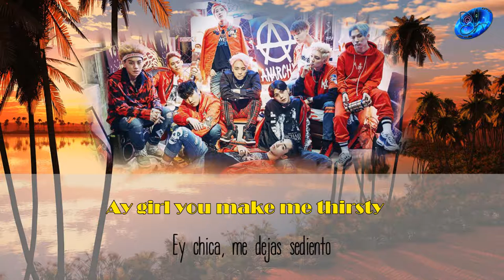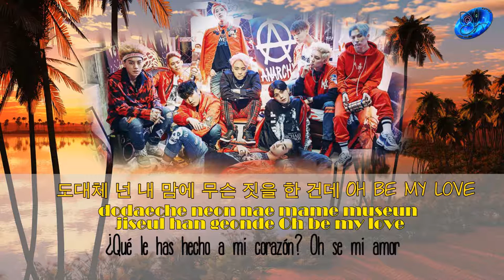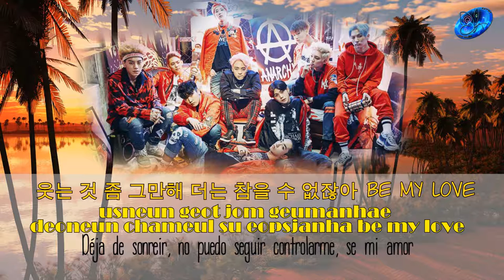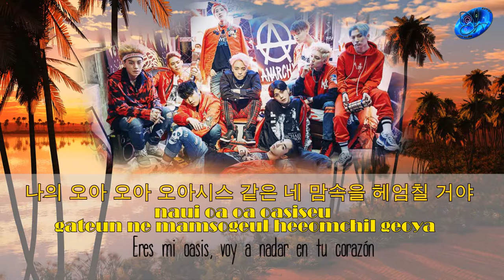Topp Dogg - Oasis [Sub esp + Rom + Han]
| [Teaser] 탑독(ToppDogg) - O.A.S.I.S
© Song ~ Oasis
© interprete ~ Topp Dogg